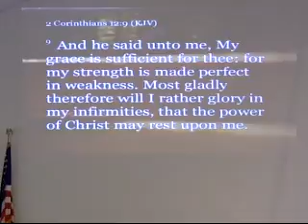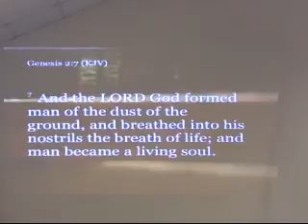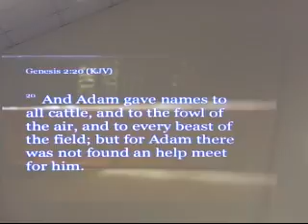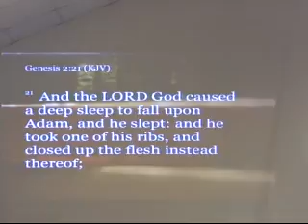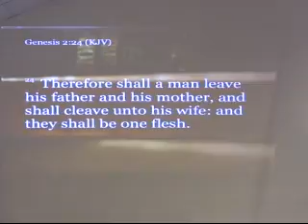Sunday Morning June 21, 2015